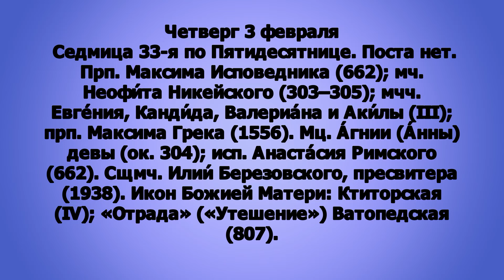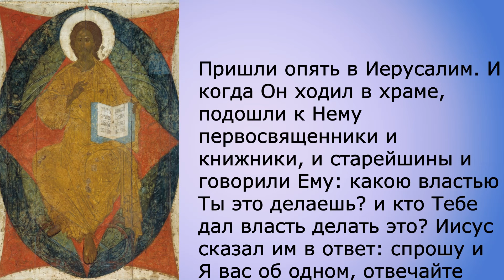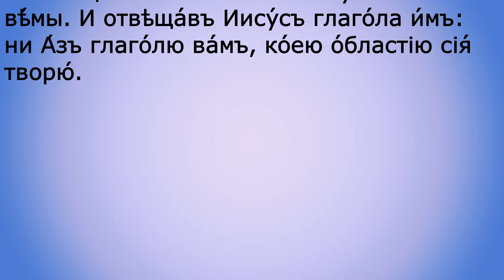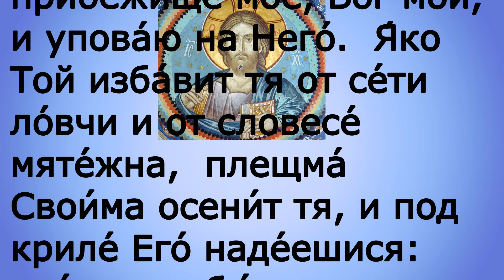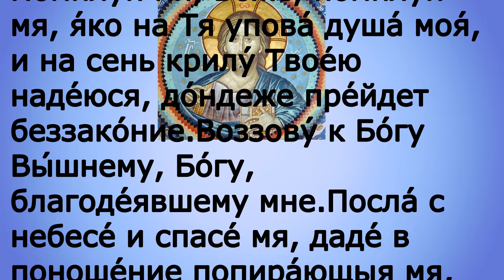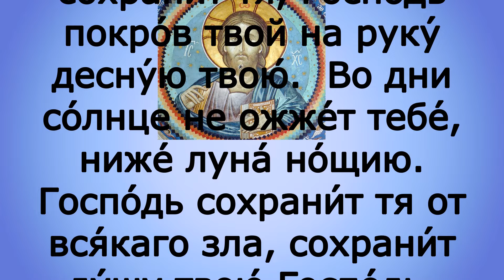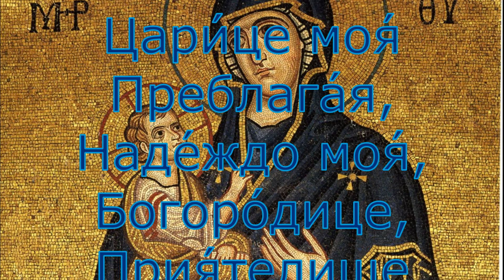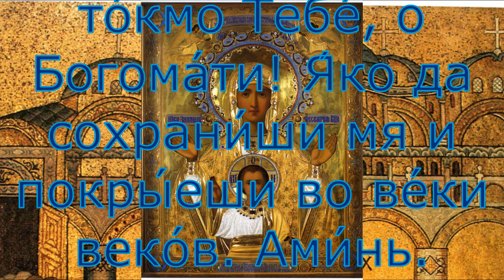Евангелие дня с толкованием 3 февраля 2022 года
Мир вам
Сегодня во всех православный храмах читается
Иак.4:7 - 5:9 и Мк.11:27-33

300 слов мудрости священник Георгий Максимов смотреть весь плейлист